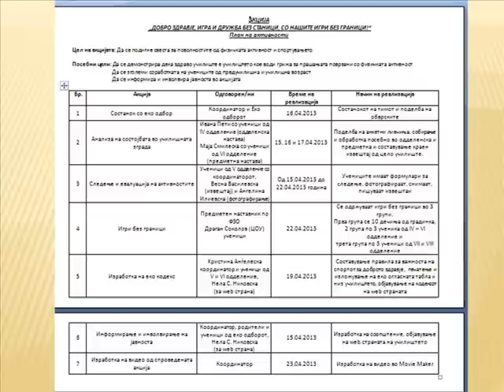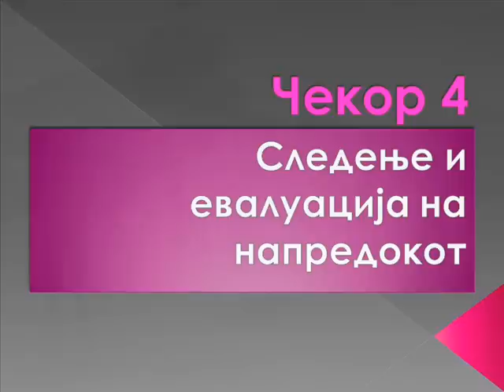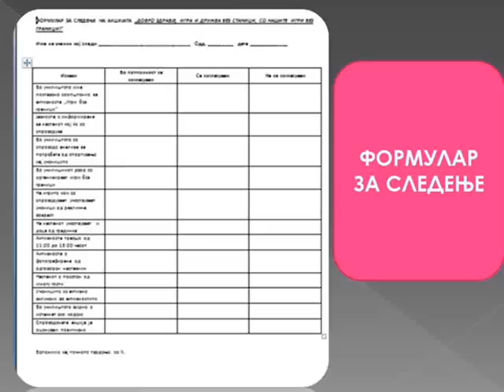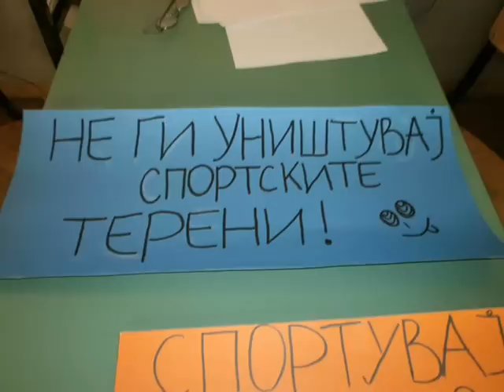Ден на акција април 2013 година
Во ОУ „Гоце Делчев" Аеродром по повод светскиот ден Ден на акција, се одржа настан под мотото „Добро здравје, игра и дружба без станици, со нашите игри без граници". Во рамките на светскиот ден во соработка со градинката „Буба Мара" и претставници од Open Fun Football schools се одржаа игри без граници во кои учениците со задоволство учествуваа. Овие активности се во склоп со програмата за Интеграција на еколошката едукација во македонскиот образовен систем предводена од ОХО. Еко проектите во училиштето се предводени од координаторот Тања Тренкоска.